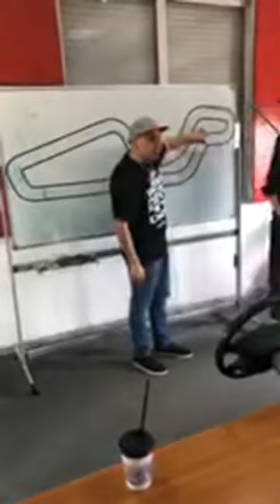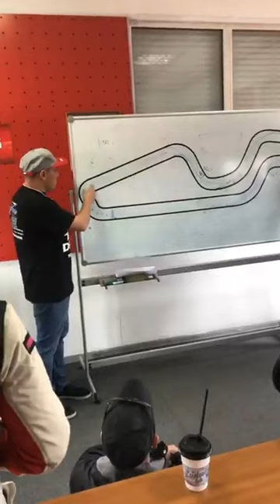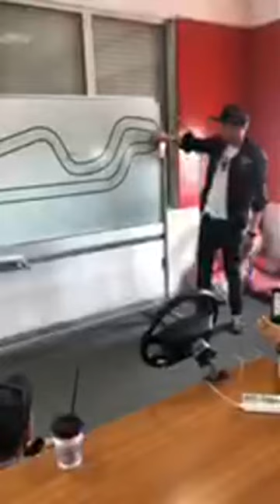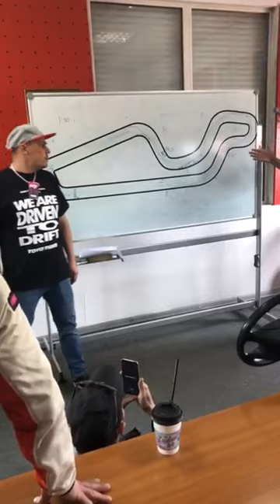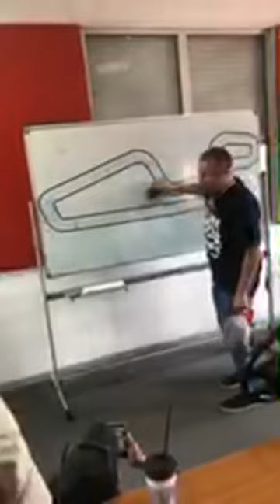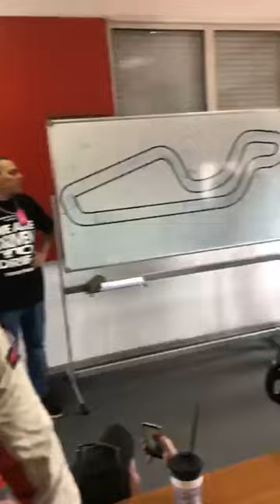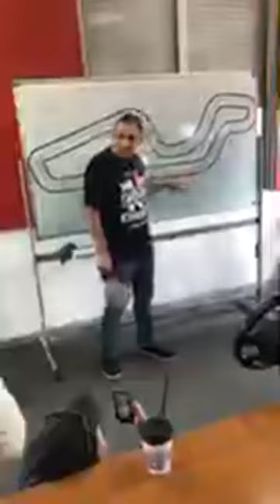Брифинг перед парными заездами 1го этапа RDS сибирь. Polkovnikofficial (Instagram live от 19.05.19)